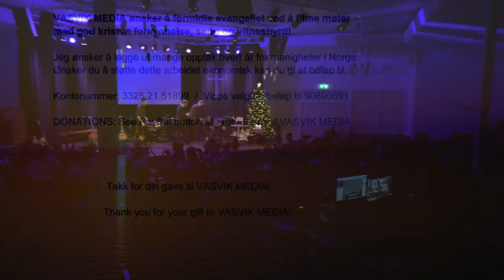(2270) Mannsgruppen: Hark The Herald Angles Sing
Mannsgruppen: Arnstein Bendiksen, John Kenneth Omdal, Arild Omdal, Øyvind Omdal, Kenneth Landmark.
Julekonsert i Betania i Sokndal 17. des 2017 (5 kamera). Lokale sangere og musikere: Anita Kristensen, Monica Egeli Olsen, Palmer Omdal, Kenneth Omdal, Amy Berge, Kenneth Landmark, Bodil Landmark, Elin Støle, Raimond Mydland + kor og orkester.
Slagverk: Kenneth Bergen
Banjo: Roy-Olav Midtbø
El.gitar: Helge Sørvåg
Bass: Jan Håkon Bendiksen,
Piano: Raimond Mydland
Munnspill : Tore Kvinlaug
Ak.gitar: Palmer Omdal (høyre side)
Ak.gitar og solist: Kenneth Omdal
Piano og solist: Amy Berge
Takk til Asgeir Salte og Knut Jone Tjellesvik som filmet med meg!